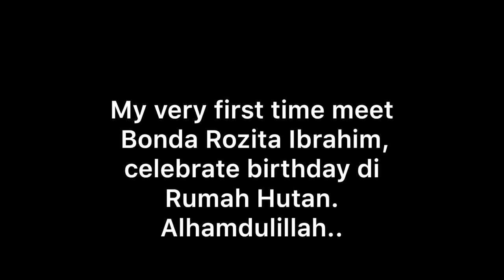Kujipham cuti cuti | Rumah Hutan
Kujipham short trip to Batangkali.

Date : 28th-30th aug 2019
Birthday : 36th years old
Venue : Rumah Hutan Bonda Rozita